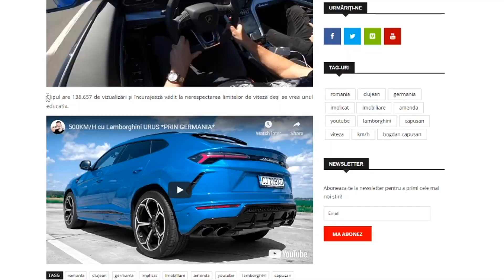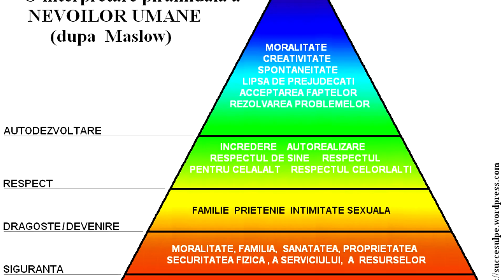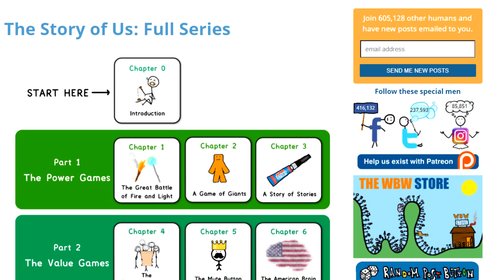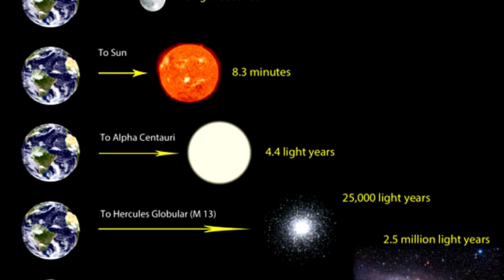LIVE: Ce părere am despre VULPITA 🦊? (REZUMAT)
Acest Vlog a fost editat de Liviu, Instagram Liviu: Lgsr8

(tricouri, sepci, veste, carcase de telefon, mousepad, cani)
Facebook: Andy Popescu (follow ca am deja 5000 friends)